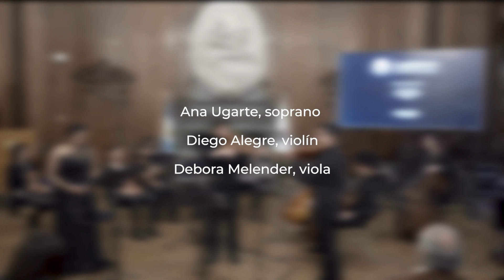FORO ARGENTINO DE COMPOSITORAS & AQUARIUS ENSAMBLE-LEGISLATURA PORTEÑA.